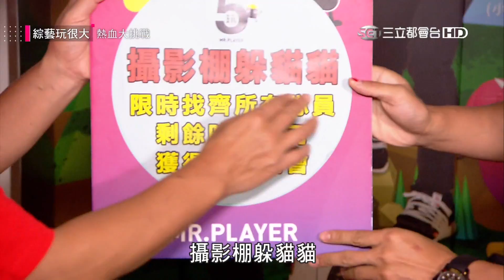【攝影棚躲貓貓～鬼鬼抓狂反擊紅隊大魔王超爆笑！】綜藝玩很大 精華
鬼鬼真的超敢衝，希望鬼鬼下次再來玩很大的朋友們下面留言＋1喲～～～